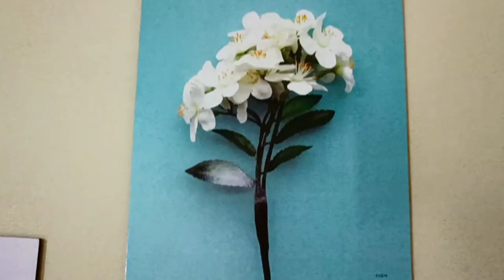Unboxing amazing product of flipcart👍👍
1-VEGA Off Road D/V Secret Motorbike Helmet👉👉👉
you can buy it by this link👉👉

2-SAF SAF Love Flower Designer UV Textured Panel Painting👉👉👉

Take a look at this SAF SAF Love Flower Designer UV Textured Panel Painting (SANFC12218) Digital Reprint 12 inch x 27 inch Painting on Flipkart